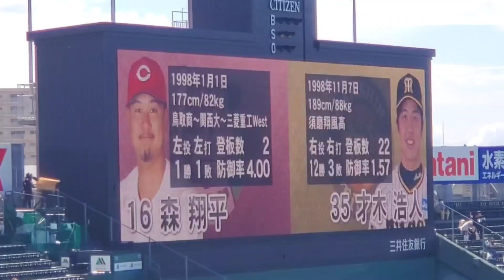【本日2回目】20240914 才木と森！今日本日･先発投手の発表【阪神タイガースvs広島東洋カープ】12時40分ごろ @阪神甲子園球場･ﾚﾌﾄ外野